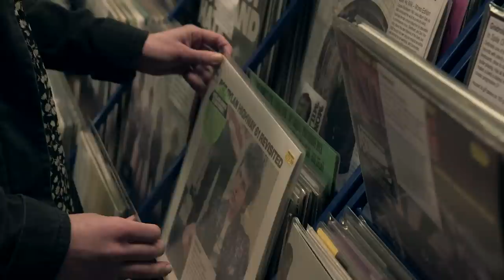FastForward: Happa | Resident Advisor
For many artists, the breakthrough stage of their career is among the most fast-paced, exciting and challenging moments of their lives. In this new film series, RA and PUMA profile rising stars on the cusp of international acclaim, capturing their emotions as they find their feet in the scene. From debut tours to huge festival performances, FastForward will document the exhilarating firsts that define emerging artists.

Let's get this out of the way: Samir Alikhanizadeh is 16 years old. He wrote his breakthrough track, "Boss," when he was 14, and he travels to gigs accompanied by an adult. Much of the discussion about Happa has (understandably) centred on his age. But strip away the child star hype and you're left with a gifted producer who has an innate understanding of moving dance floors. Happa's music is coloured by powerful industrial techno textures, but his rhythms and arrangements are influenced by UK bass music. "I do like a lot of aggression in dance music," he says.

When Loefah played "Boss" on Rinse FM in 2012 it set off a chain of events that kick-started Samir's career. Mary Anne Hobbs was an immediate supporter, and she introduced Samir to Four Tet, who commissioned him to remix a track, "Jupiters," for his label. Samir went on to release tracks and remixes through an impressive list of labels—Church, Bleep, Domino, R&S, Boomkat Editions—and last week he announced PT/5 Records, a label he's starting alongside Al Gill whose first release has remixes from Truss and Shifted. As we discovered on the road with Samir in Leeds, Milan and London, the backdrop to all of this has been pretty normal. Samir lives with his family and attends a music college in Leeds (his teacher didn't know much about Samir's modest fame). We also heard about Samir's struggle with Crohn's disease, a debilitating illness that looms over his life but afforded him the time at home to develop his brutal signature sound.

Credits:
Director / Camera / Editor - Patrick Nation
Producer - Debbie Butts
Executive Producers - Ryan Keeling, Nick Sabine, Kate Mullins